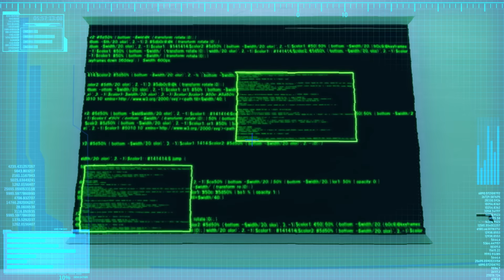【ジョブレイバー】トミカヒーローズ ジョブレイバー 特装合体ロボ 第7話 ポリスブレイバーゼロ GT-R覆面パトロールカー＆VFR 黒バイ！【トミカ】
トミカに新たなヒーローが登場！
その名も『トミカヒーローズ ジョブレイバー 特装合体ロボ』！

お仕事ロボ「ジョブロイド」と働く車両「アーマートミカ」が合体して、ジョブレイバーになるぞ！
第7話は　ついに黒いポリスブレイバー 「ポリスブレイバーゼロ」が登場だ！
第8話は22年9月下旬公開予定！

ジョブレイバーのおもちゃは大好評発売中！
詳しい情報はこちらから！